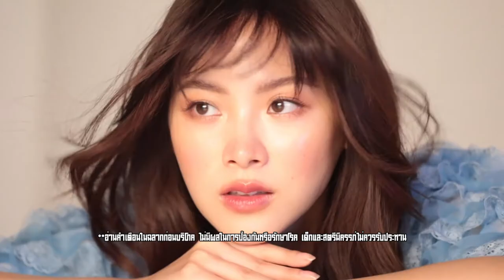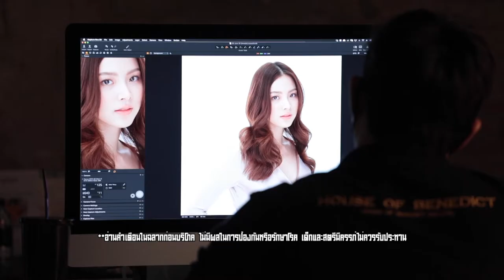เต็มปากเต็มคำ (รูปแบบใหม่) โจทย์วัตถุดิบ ไข่ลวก l EP.73 [3/3]